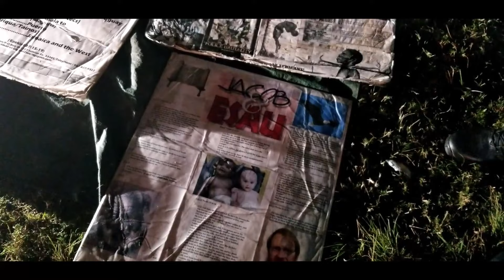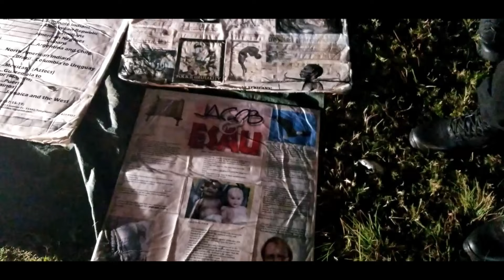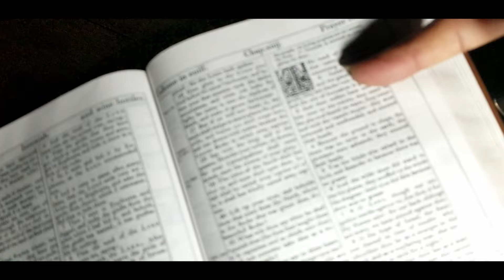Jake Can't Receive The Good News From The Prophets Part .2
If you want to fellowship or have any questions, comments or concerns contact Minister Shalamah at ( or Priest Kahaan at ( .

or

or